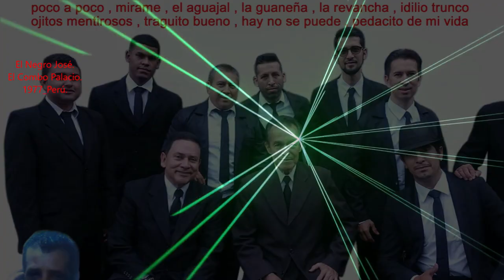Combo Palacio - El Negro José extended 1977 Perú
“El Negro José” concepto musical, género; Cumbia, Paseo, Porro, Chicha y Cumbia Peruana, compuesta, escrita y musicalizada por el compositor argentino Roberto Ternán, e interpretada por primera vez por el grupo musical peruano, Combo Palacio & Los Virtuosos de la Salsa, quienes se inician en el año 1976, al año siguiente hacen su primera grabación la cual es un éxito rotundo  ‘El Negro José’, publicada el 11 de junio de 1977, Alberto Maraví, Gerente y Productor de INFOPESA, se motiva a organizar un novedoso grupo orquestal con dos trompetas, piano, guitarra electrónica, percusión y excelentes vocalistas como César Gonzales, Raúl Serrano y Coco Vásquez, juntos grabaron un seleccionado repertorio de cumbias costeñas peruanas como ‘Mírame’, ‘Suave’ y ‘Quédate’; además de ‘Primer amor’, ‘Reo Ausente’, ‘Mil años’ y ‘Colegiala.
Por ser una agrupación experimental de Infopesa, se piensa marcadamente en el mercado extranjero, por lo que ante el embate salsero de finales de los 70's y principios de los 80s, se idea por el productor de Infopesa, comercializar hacia Colombia la orquesta "Virtuosos de la Salsa", la tierra de la cumbia. Guillermo Galeano de Industria del Sonido de Colombia propone que, para entrar con éxito al mercado colombiano rebautizar a la orquesta, al momento en 1979, los grupos con nombres de "Combo" como "Pastor López y su Combo", "Hernán Hernández y su Combo" y demás grupos que incluían en su nombre al "Combo" se pensó en renombrar a las producciones de Infopesa con un nombre similar, basados en las orquestas venezolanas de éxito de Venezuela que grababan para "Discos Palacio de la música" de Venezuela, se propuso grabar los temas bajo el nombre "Combo Palacio", el nombre hizo dentro de la productora peruana como concepto musical y marca registrada, grabar temas musicales bajo el nombre indistinto de "Virtuosos de la Salsa" o "Combo Palacio", la pauta de "Industria Nacional del Sonido" de Colombia hizo que se replanteara el rumbo de la orquesta, para grabar temas musicales peruanos exitosos de los años 70’s, conocidos por Alberto Maraví, de agrupaciones como "Los Ecos", "Los Yungas", "Los Beta 5" ó "La mermelada" adaptadas al ámbito orquestal de aires de metal.
Así, a diferencia de sus inicios de grabar temas colombianos, se inician con grabaciones y arreglos de la mano del llamado "capo de la salsa peruana" Pitín Sánchez, para readaptar temas musicales de cumbia peruana al estilo orquestado, por lo que se inicia en coproducción entre Infopesa del Perú e INS de Colombia el LP "Por fin, el Combo Palacio" en 1980, con el tema bandera "El negro José" aunado a los temas de compositores peruanos como Víctor Casahuamán, Edilberto Cuestas, y Manuel Mantilla temas que fueron rotundo éxito como "Quédate", "Colegiala", y "Reo Ausente", en los que principalmente, el vocalista líder de la agrupación sería el limeño Raúl Serrano por lo que se colocan en las primeras listas de popularidad de Colombia.
Integrantes del Grupo Combo Palacio & Los Virtuosos de La Salsa en 1977:
Arreglos y Dirección Musical Oscar "Pitín" Sánchez.
Luis Carvallo, Guitarra líder.
Julio Mau Orlandini, Julio César Prado Guerrero (Güiro) vocalistas
Raúl Serrano Trompetas.
Cesar González Rumichi, Percusiones.
Coco Vázquez, Timbiletas.
Benny del Solar, Cununos y metales.
Johnny Arce, Contrabajo.
Soporte orquestal de armonía con 10 músicos de sesión profesionales.
“Música del Perú, para todo el mundo” sus amigos MickXD & Mike_1@.